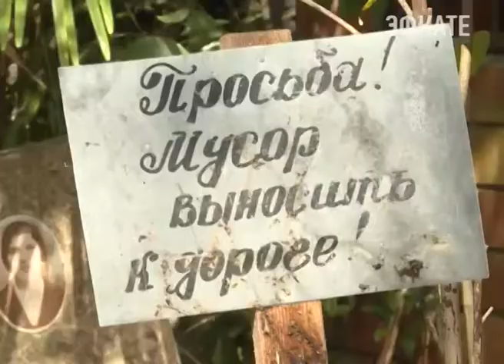Старые могилы сочинцы заваливают мусором. Новости Сочи Эфкате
На центральном кладбище добровольцы разобрали с десяток свалок и расчистили могилы.
Сочи. Новости.
Телеканал Эфкате.